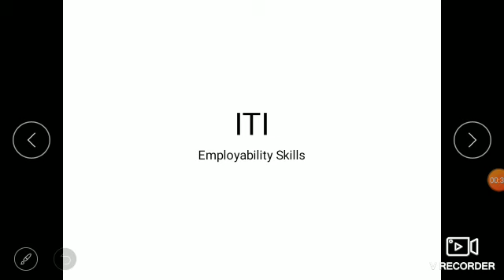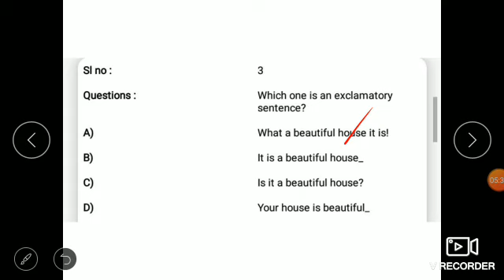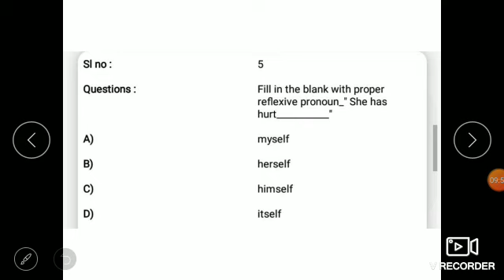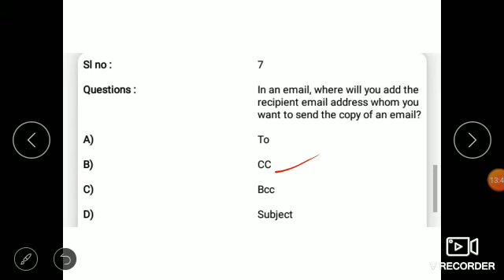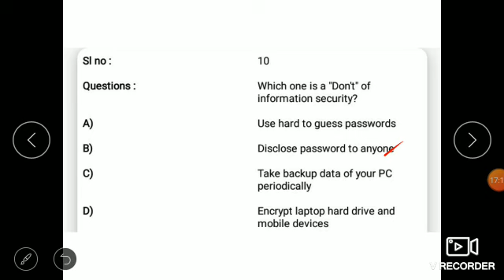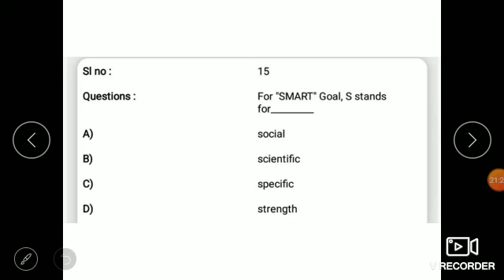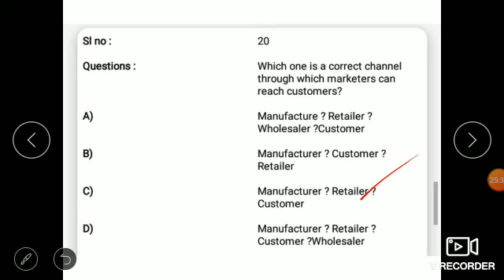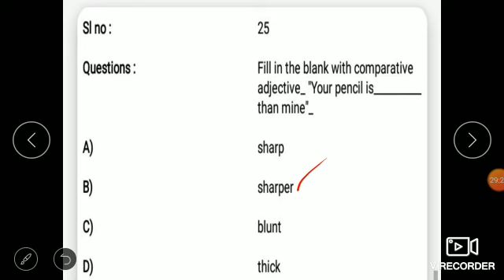Employability Skills | ITI | Model Question Paper Discussion| With Answers | In Malayalam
For First Year ITI students .
Model Question paper for Employability Skills solved with detailed explanation in Malayalam.
By Venugopal N
MasterStroke Education Channel